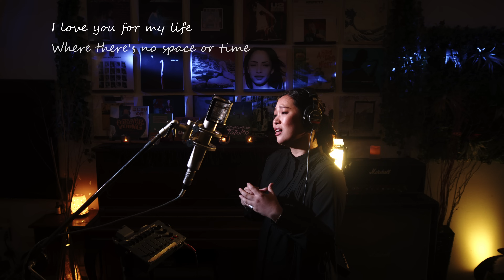A Song for You / Leon Russell Unplugged cover by Ai Ninomiya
久しぶりの洋楽更新ということで、この曲にも深い想いを込めました。
この曲は本当に大好きで、2年前にカーペンターズバージョンでカバーしましたが、今回はもう一度初心に帰って、心から大切に想う人を思い浮かべながら歌いました。

Music & Movie